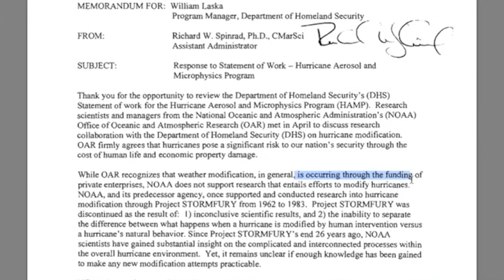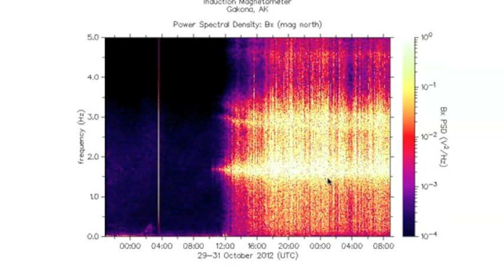2MIN News October 31, 2012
China: Xinhua, China.org, Chinadaily
Russia: Ria Novosti
Israel: Jerusalem Post, Israel National News, Haaretz
M/E: ArabNews, AlJazeera